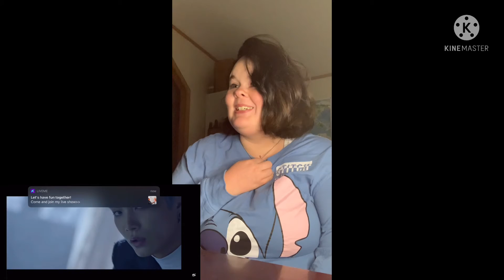[MV] NU'EST(뉴이스트) _ OVERCOME(여왕의 기사) reaction